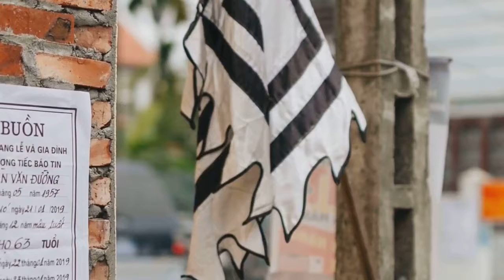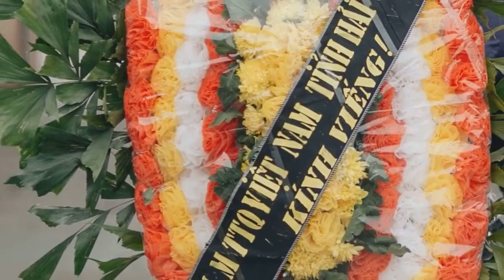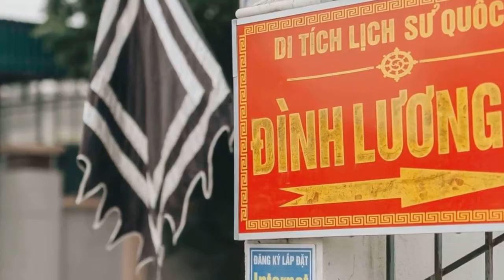Tang thương bao trùm làng quê nơi 8 người tử vong dưới bánh xe tải, nhiều nhà chỉ cách nhau vài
Tang thương bao trùm làng quê nơi 8 người tử vong dưới bánh xe tải, nhiều nhà chỉ cách nhau vài chục mét